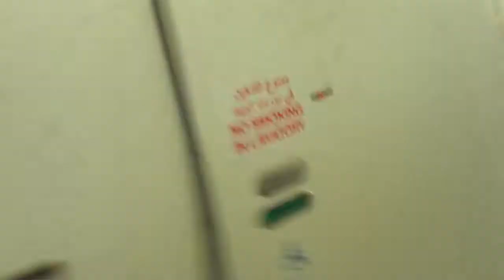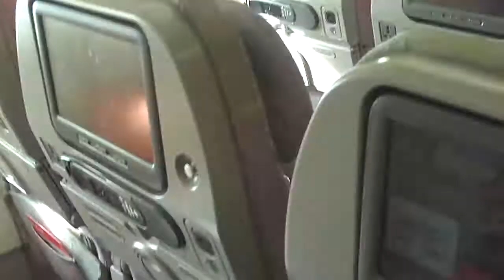Boarding Emirates Airbus A380-800 in Dubai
Boarding our plane A6-EDJ flight EK/UAE49 from Dubai to Munich Franz Joseph Strauß Airport seat 72A!